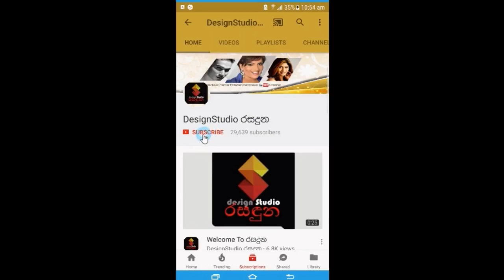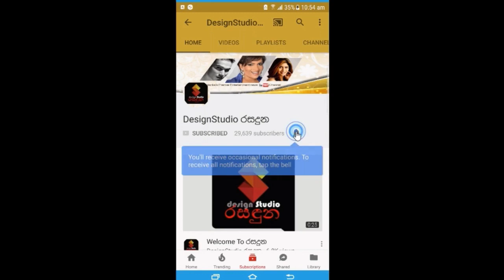සනෝජා බිබිලේ පලමුවරට හෙලි කල අතිශය සංවේදී කතාව Sanoja Bibile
මම ජීවිතේ කරපු ලොකුම මෝඩකම තමා ඔහුව අත්හැරීම
තවමත් තනිකඩ සනෝජා බිබිලේ පලමුවරට හෙලි කල අතිශය සංවේදී කතාව Sanoja Bibile